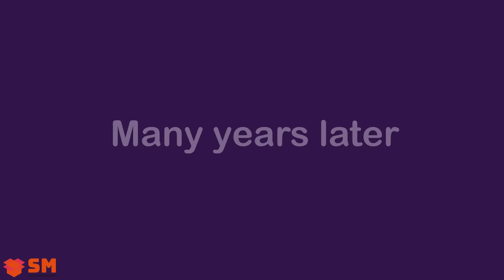SORRY LISA.....Baby Princess So Sad With Family | Poor Princess Life Chapter 2 Animation